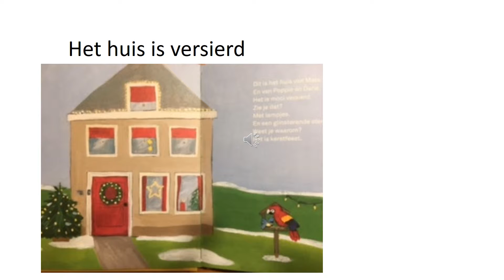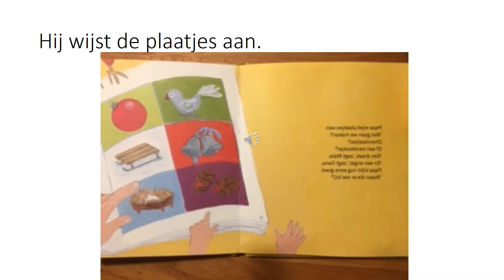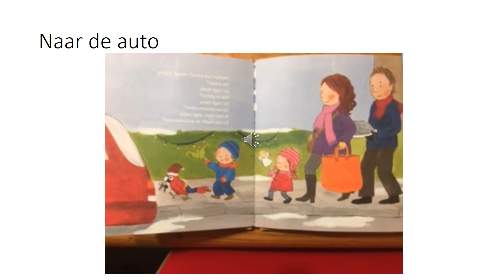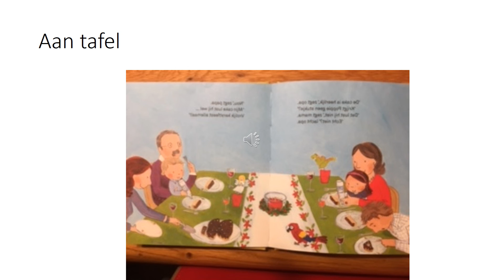Vrolijk kerstfeest korte tekst